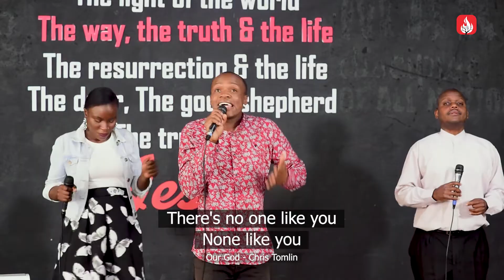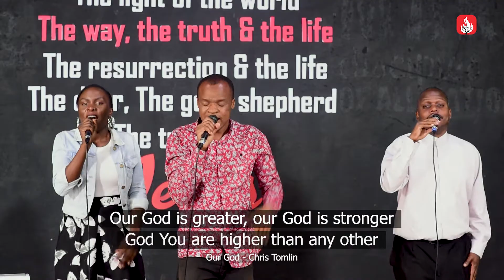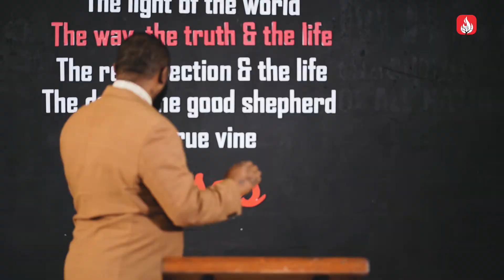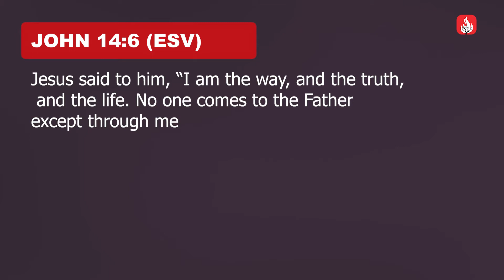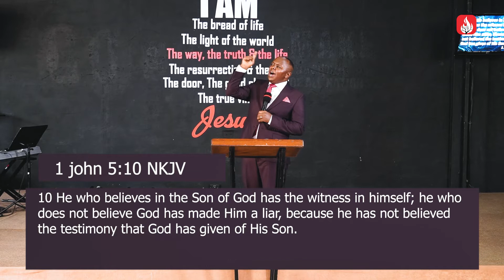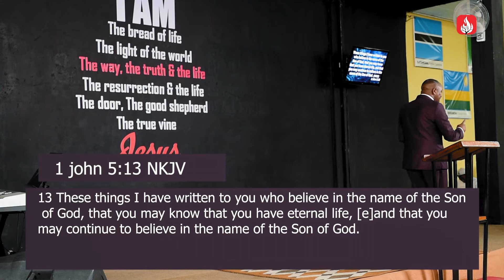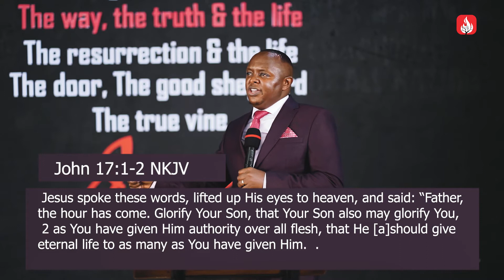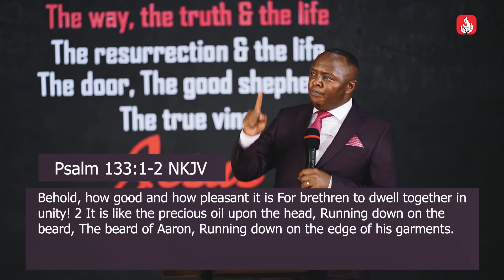I AM THE TRUTH: Pst Daniel Kamande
We are looking at who Jesus said he is and what that means to us today

To give to Destiny Chapel
Destiny Chapel
Co-operative Bank of Kenya
Moi Avenue Branch
Account No.01128121433000

Paybill: 964574
God bless you as you listen in.